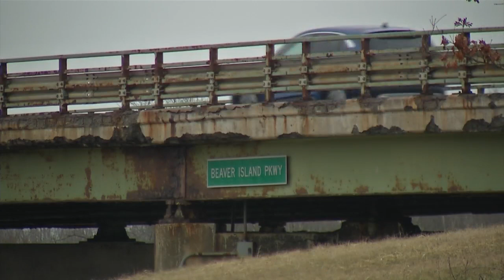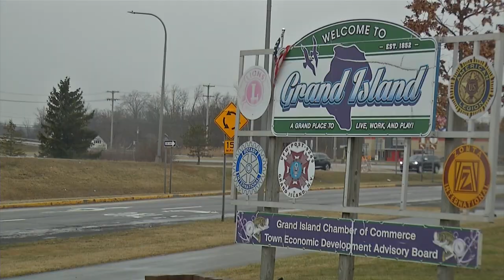Beaver Island bridge repairs could take the rest of the year